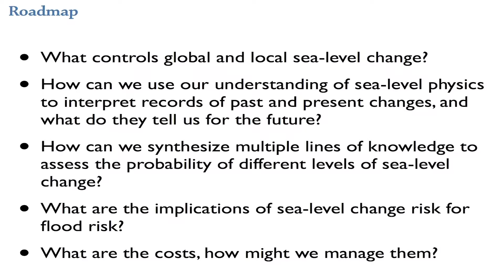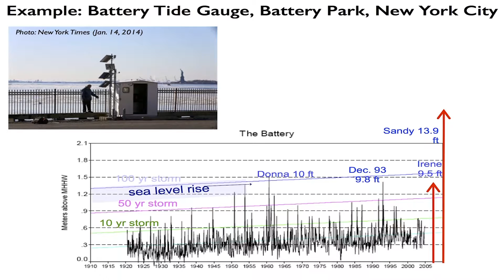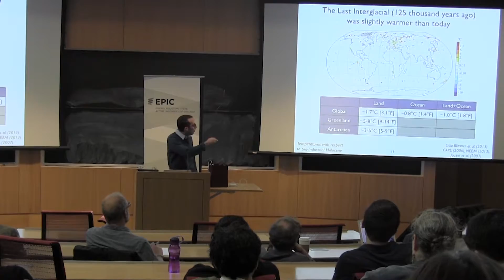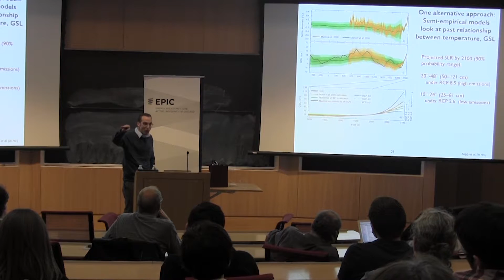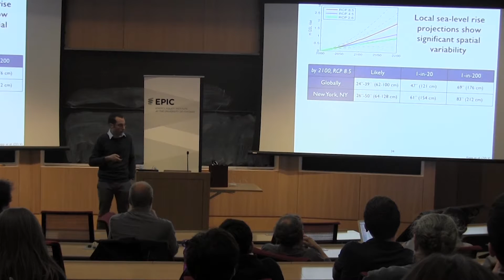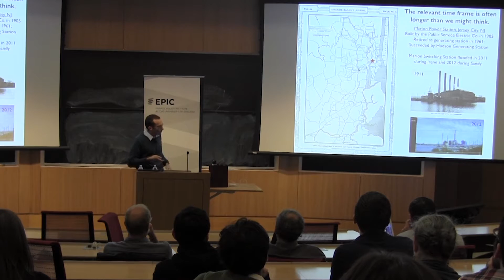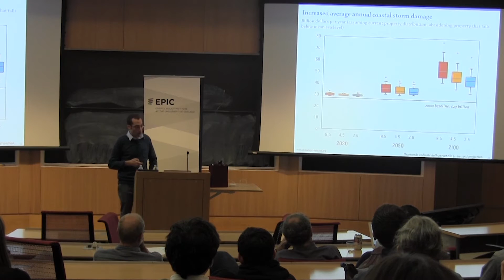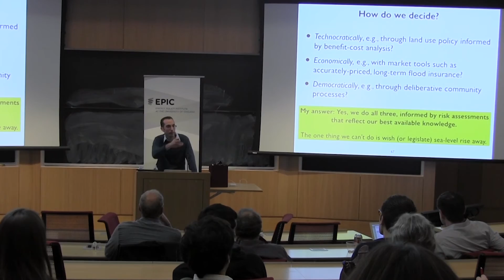EPIC Seminar Series: Bob Kopp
Climate change is expected to have an immense impact on sea level rise, threatening infrastructure in major cities and other coastal regions around the world. Join EPIC as we kick off this year’s seminar series with a two-part discussion on this vital topic:

Part I, Sept. 30 - Sea-Level Rise: Assessing the Risk and Estimating the Costs
Part II, Oct. 14 - Sea-Level Rise: How can we Adapt? [Michael Oppenheimer]